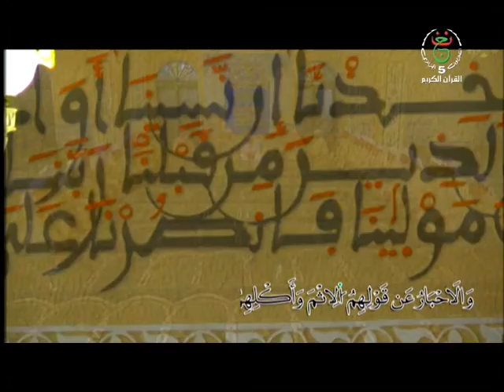قراءة جماعية للقرآن الكريم من الجزائر- سورة المائدة group quran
tres belle lecture coran en groupe Algérie
quran in algeria Group reading